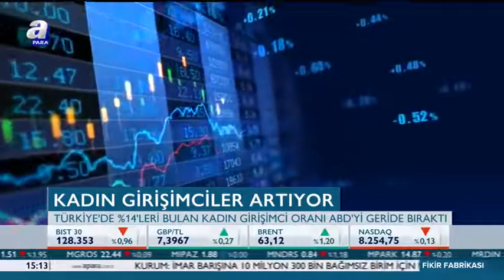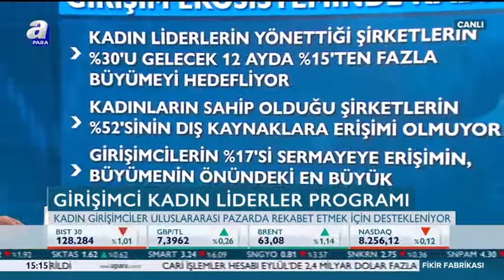Girişimci Kadın Liderler Programı ve EYnovation Start-up Programı Lideri Müge Tan, A Para'da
Vergi Bölümü Şirket Ortağı, Girişimci Kadın Liderler Programı ve EYnovation Start-up Programı Lideri Müge Tan’ın bu iki program ve girişimcilik ekosistemine ilişkin değerlendirmeleri A Para’da canlı olarak yayınlandı.